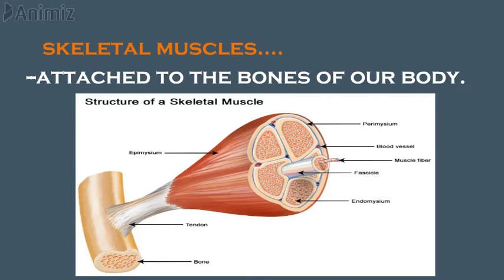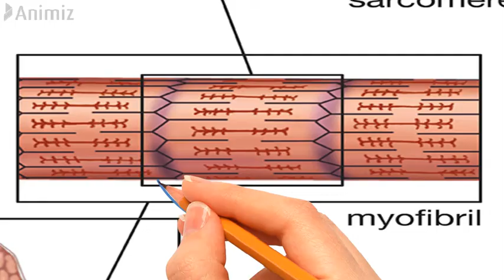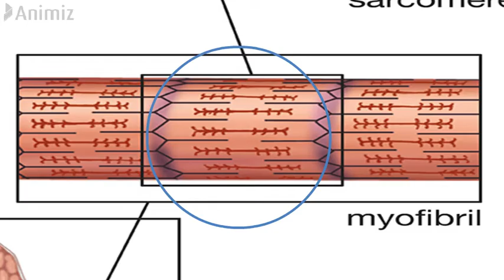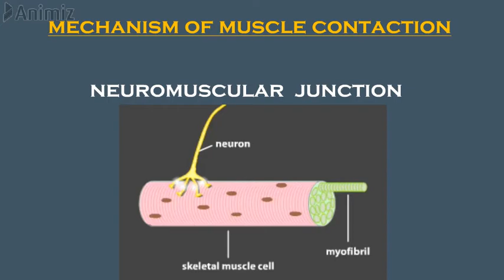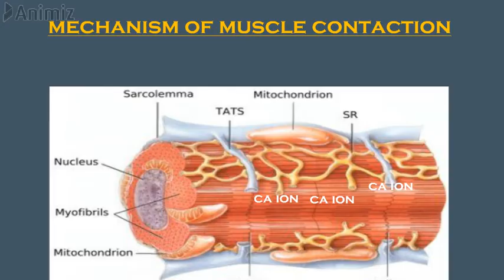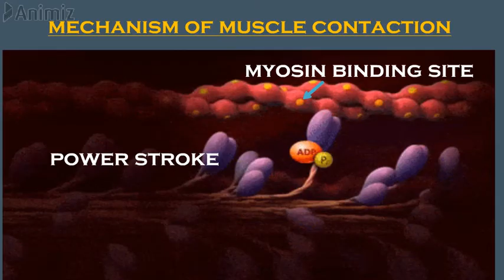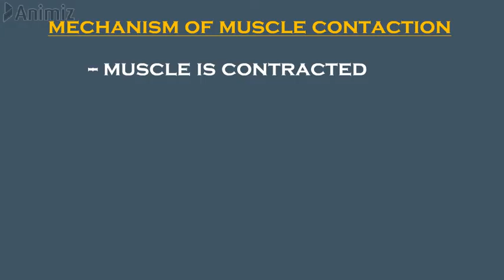MECHANISM OF MUSCLE CONTRACTION IN TAMIL-PHYSIOLOGY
This video is about explaining the parts of muscles and mechanism of muscle contraction in tamil for medical and paramedical students.

DENSYNC - Tamildentico.official

LET'S LEARN THE MEDICINE IN OUR TAMIL.